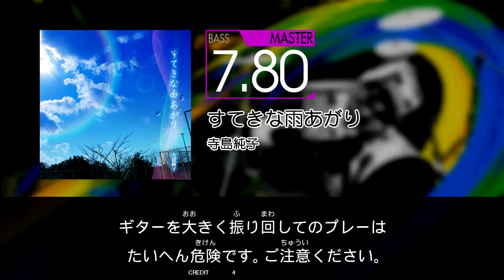GITADORA GuitarFreaks - すてきな雨あがり (BASS - MASTER)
"Sutekina ameagari"

Artist: 寺島純子 / Motoaki Furukawa
BPM: 120
from GUITARFREAKS 7thMIX & drummania 6thMIX